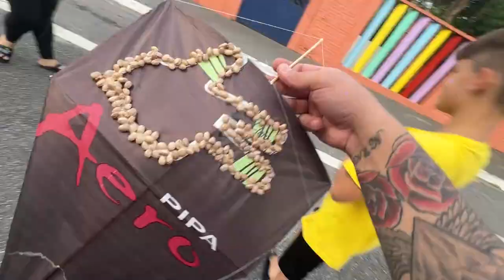QUEM FAZER A MELHOR PIPA DE COMIDA VENCE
No video de hojeo  nikinho o lhama roxa e a natalia, vai fazer o desafio de comida, pipa de comida, pipa de comida, entao vai ser pipa de milho e pipa de arroz e de feijao
a melhor pipa a subir vence.

tag unica!